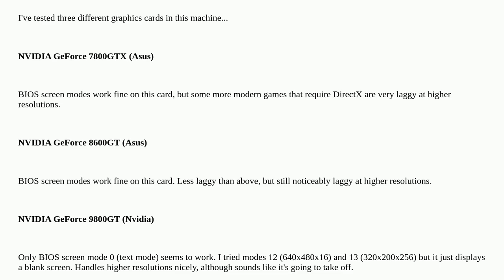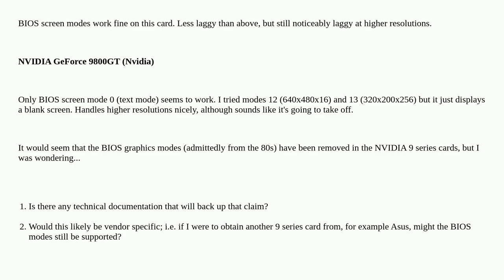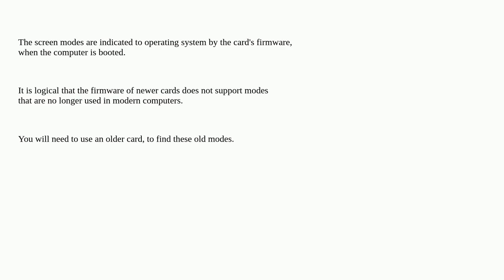Did NVIDIA eventually drop old BIOS screen modes?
A special thanks goes out to the community

  bios graphics-card windows-7 drivers windows-xp